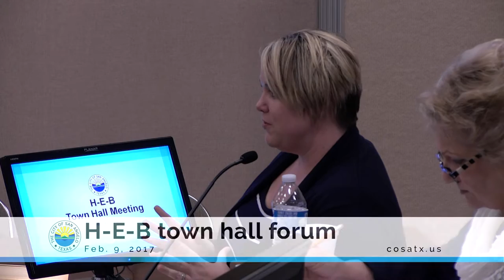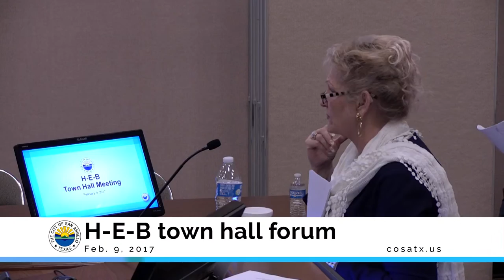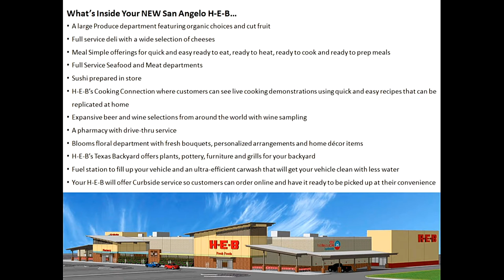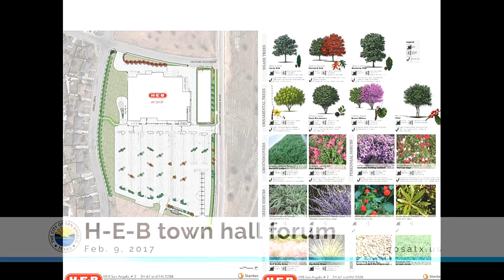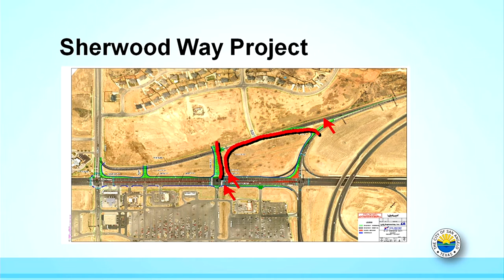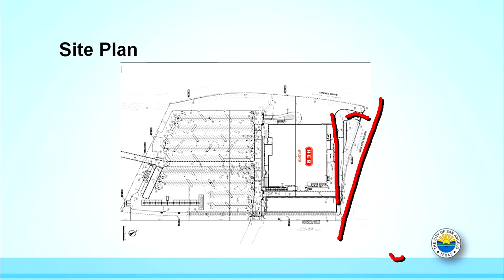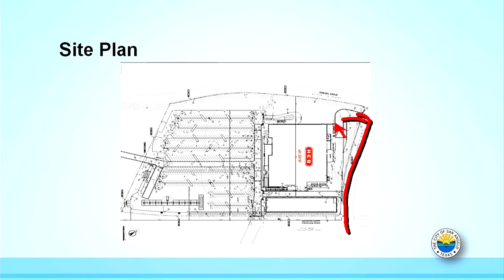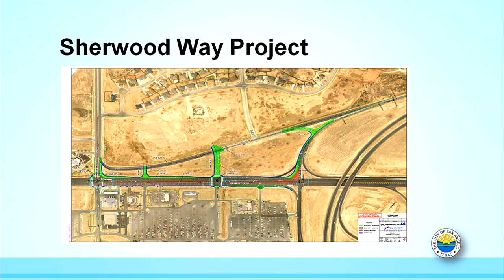H-E-B town hall meeting 2-9-17